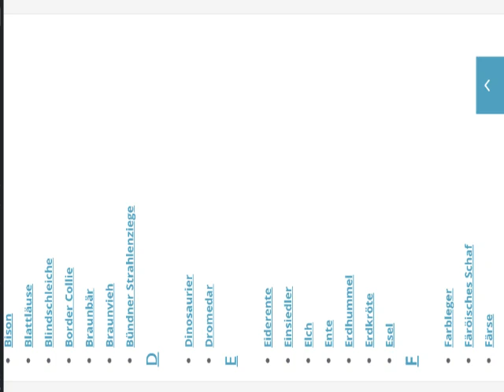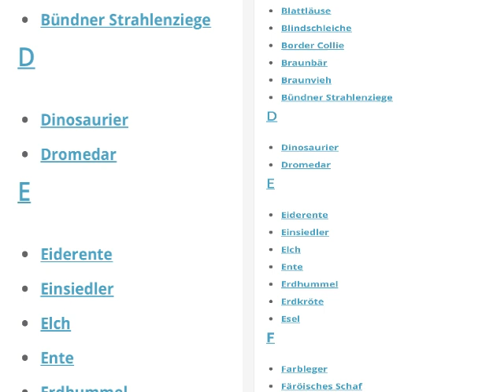Wir essen Dinosaurier